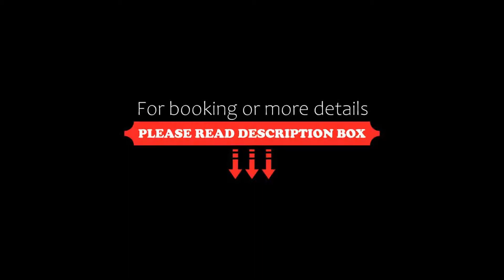FabHotel Golden Home, Amritsar, India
About Property:
You're eligible for a Genius discount at FabHotel Golden Home! To save at this property, all you have to do is sign in.
Situated in Amritsar, 1.6 km from Golden Temple, HOTEL GOLDEN HOME features air-conditioned accommodation and a shared lounge. Among the facilities of this property are a restaurant, a 24-hour front desk and room service, along with free WiFi throughout the property. The hotel has family rooms.
A...
Property Type: Hotel
Address: 92 CYCLE MARKET OPPOSITE RAILWAY STATION., 143001 Amritsar, India
Searching For
1. FabHotel Golden Home - Amritsar - India
2. FabHotel Golden Home - Amritsar - India Address
3. FabHotel Golden Home - Amritsar - India Rooms
4. FabHotel Golden Home - Amritsar - India Amenities
5. FabHotel Golden Home - Amritsar - India Offers and Deals
Audio Credit:
Track Title: Reasons To Hope
Artist: Reed Mathis